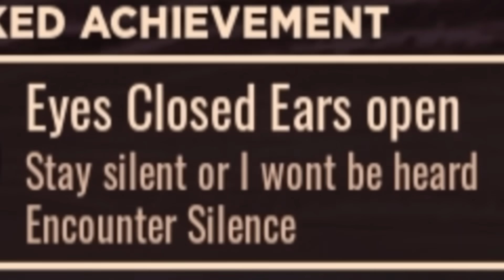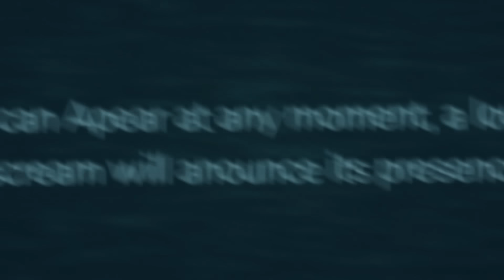I BEAT DOORS HOTEL on HARDCORE MODE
COMPLETEING WHAT MOST THINK IS THE IMPOSSIBLE!!

🔴 Credits to @NoonieLoafer & @Dumbass_Ping & @NotChron for the mod!!